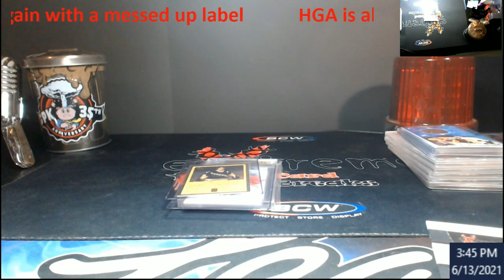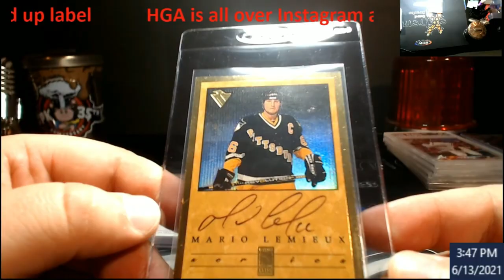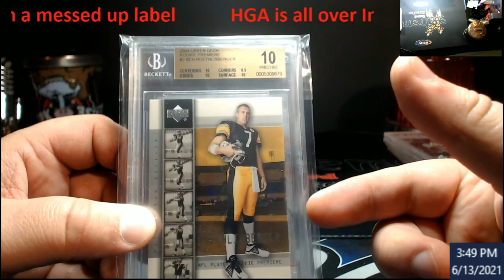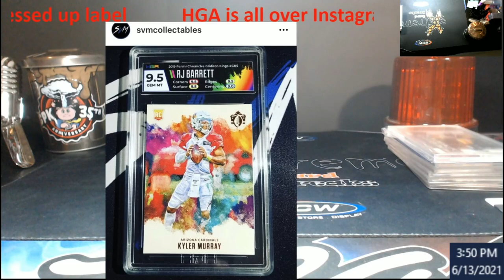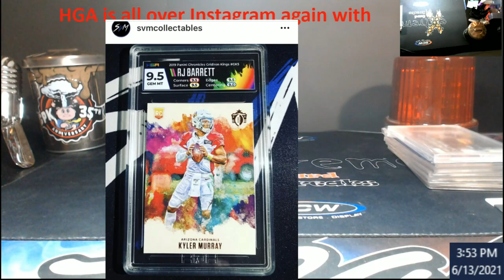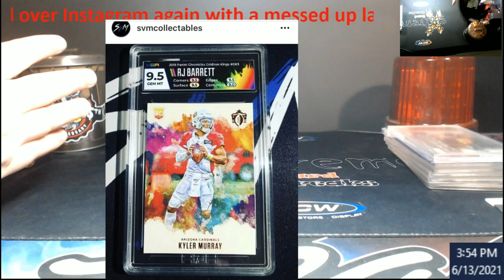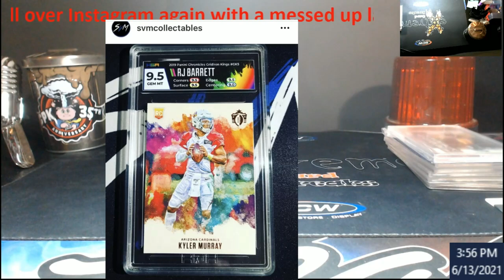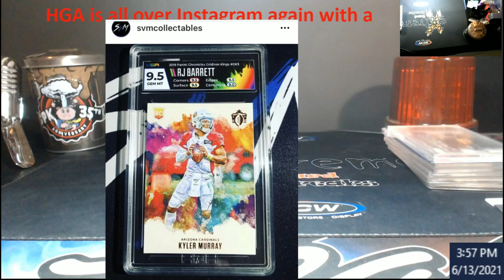HGA is all over Instagram Again with a Messed Up Label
1811 N Dixie Ave #104

Who do I collect:
Roberto Clemente
Michael Jordan
Nolan Ryan
Sidney Crosby
Vintage Cards